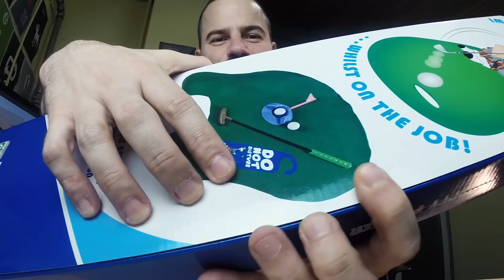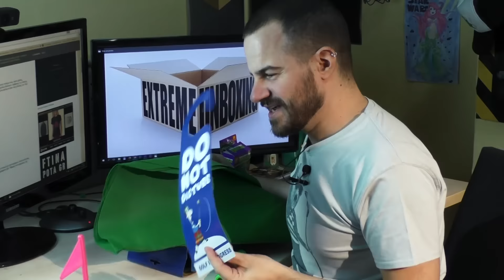Potty Putter - Extreme Unboxing - 04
Αν έχεις κάποιο προϊόν που πιστεύεις ότι χρειάζεται Extreme Unboxing, στείλτο στο facebook page του Mikeius: